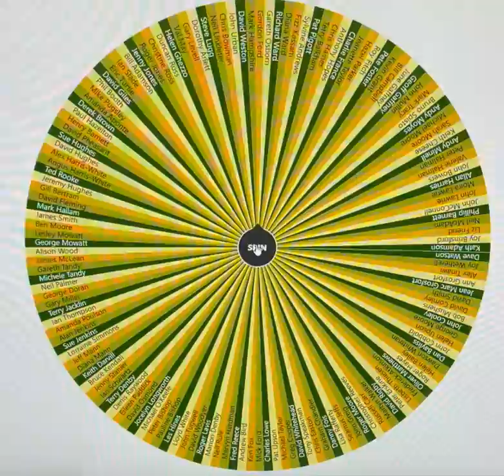Early Renewal Draw 2021